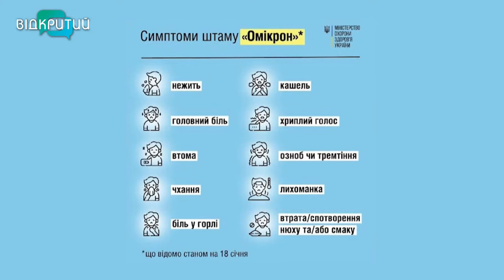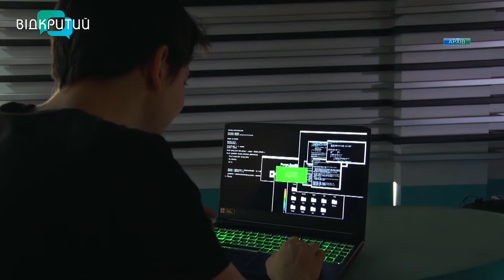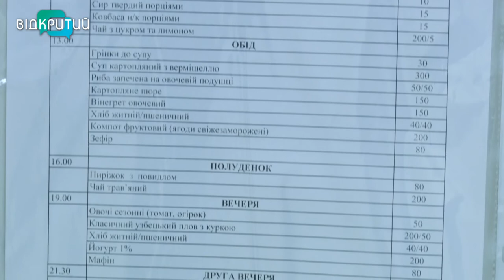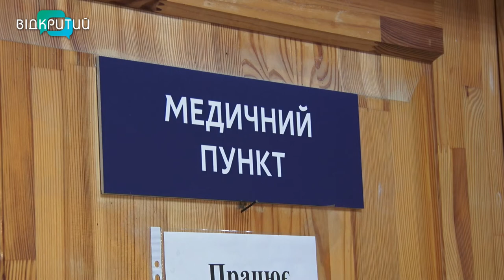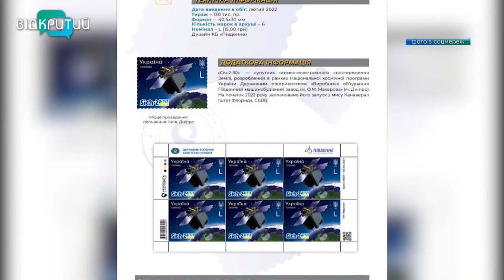Новини OPEN NEWS від 18 січня 2022 року 20:15